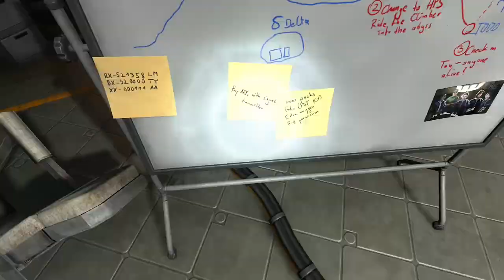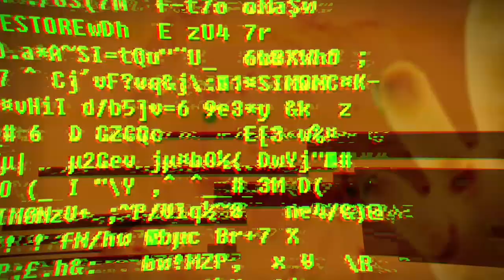SOMA |Gameplay Walkthrough | Part 5 | FULL HD 1080P [W/ Funny Commentary!! ] Let's Play HippieGang!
NEW ART PAGE BELOW!

 - Yung Giga (@yunggiga)